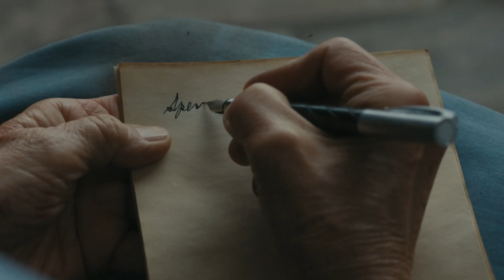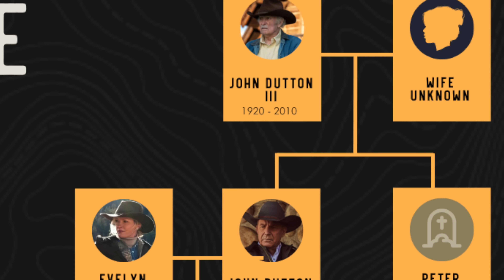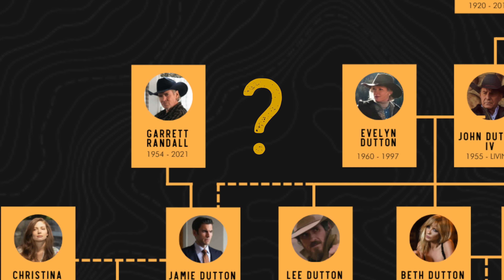Dutton Family Tree Dissected: Is 1923's Spencer the Grandfather of Yellowstone's John Dutton?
SPOILERS AHEAD! Is Taylor Sheridan throwing us an ingenious curveball with the Dutton Family Tree? 1923's foreshadowing, strongly placed clues, and familiar thru-lines to Yellowstone may make Spencer Dutton the key to everything.